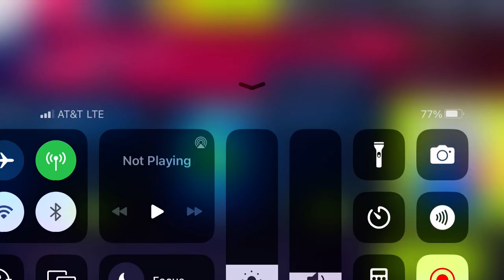Asphalt 9 - Wish You Were Here | Pagani Zonda HP Barchetta | 01:18.576